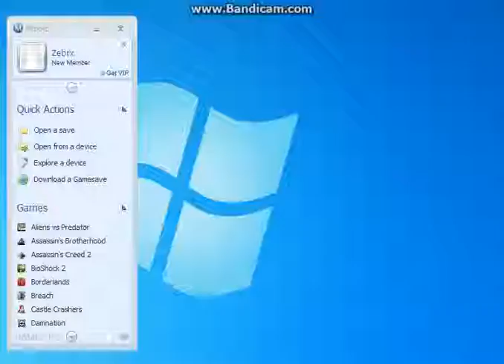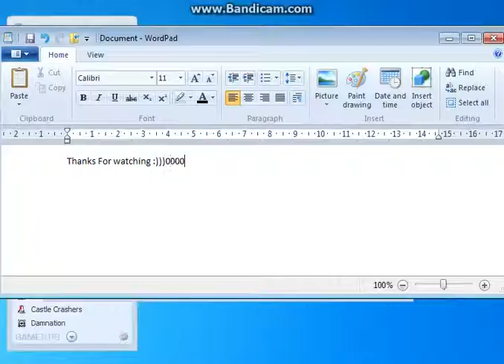How To Get Game Mods and Saves Xbox 360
Just a quick video showing how to get mods and saves for Xbox only